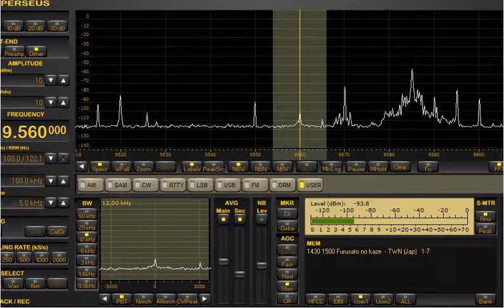ふるさとの風日本語放送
2017年7月8日放送分
6月19日安倍総理記者会見から
懐かしいアニメソング「魔法使いサリー」